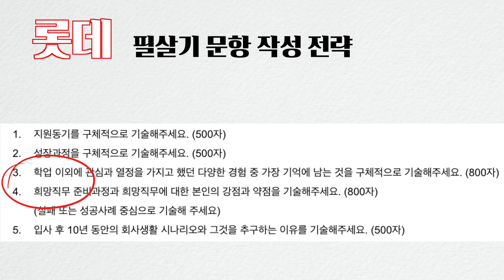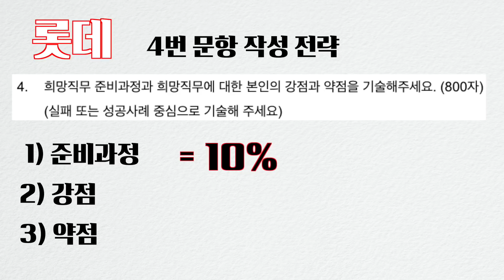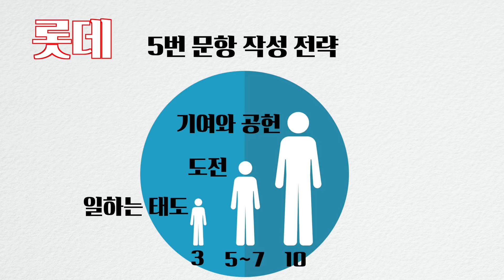채용도 잘 안뜨는데 롯데자소서 제발 이 전략대로 따라오세요